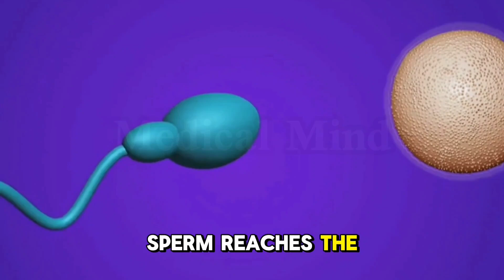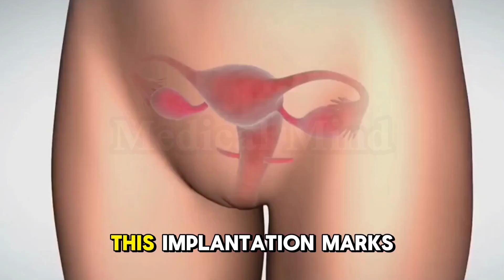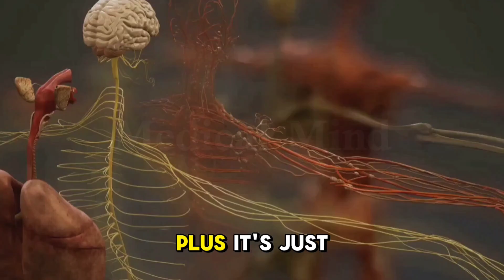🌱 Journey of Life Begins – The Miracle of Fertilization Explained 🔬👶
🌟 Have you ever wondered how life truly begins?
This is the magical moment when a single sperm meets the egg – and a new life begins! 👶💫
Watch this emotional and educational journey that shows the miracle of fertilization in a way you've never seen before! 🔬❤️

📌 Learn: ✔️ How sperm travels to meet the egg
✔️ What happens during fertilization
✔️ When does life officially begin?

This video will not only educate you but also blow your mind with how perfectly nature works. 🌍✨